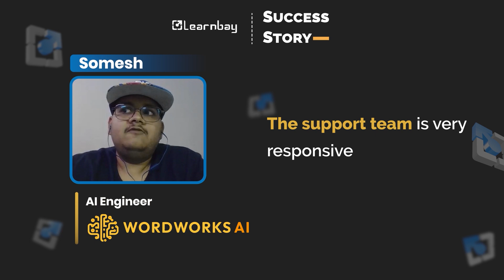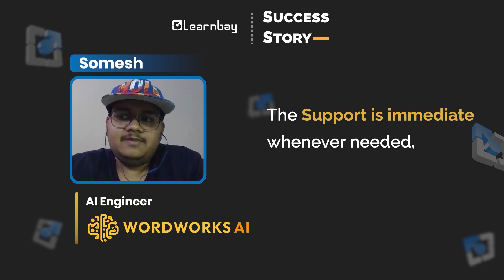How Somesh Landed His Dream Job at Water Box with Data Science Training | Learnbay Review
Want to land your dream job in data science? Hear from Somesh, who achieved his goal with Learnbay's data science training.

In this video, Somesh shares his inspiring story of how he:

👉🏻Transitioned from a non-technical background to a data science role
👉🏻Overcame challenges and doubts during his learning journey
👉🏻Utilized Learnbay's resources, mentorship, and support to succeed
👉🏻Landed his dream job at Water Box, a renowned company in the industry

If you're interested in data science and want to know more about Learnbay's training program, this video is for you. Somesh's review and success story will give you valuable insights into:

👉🏻Learnbay's curriculum and course structure
👉🏻The quality of instructors and mentorship
👉🏻Job placement assistance and support
👉🏻The overall learning experience and outcomes

Watch till the end to get inspired and motivated to start your own data science journey.

Learnbay review
Learnbay reviews
Learnbay course review
Learnbay reviews
Learnbay courses review,
Learnbay certification review,
data science course in pune
data science training in pune
learnbay pune